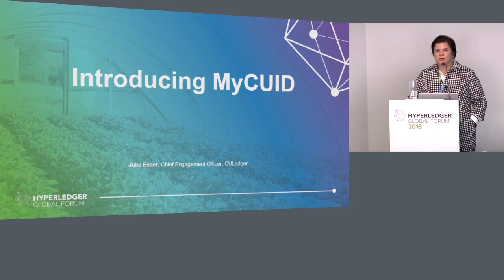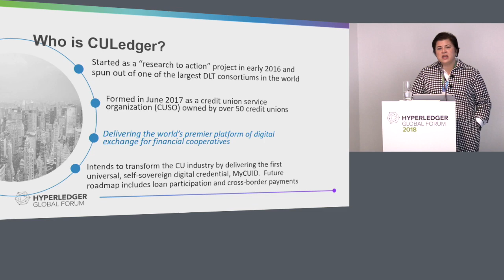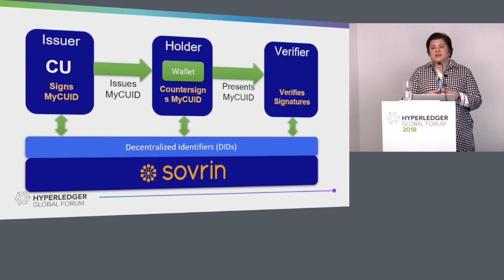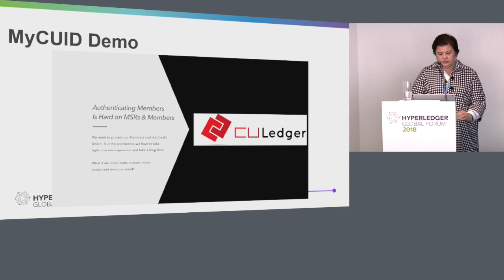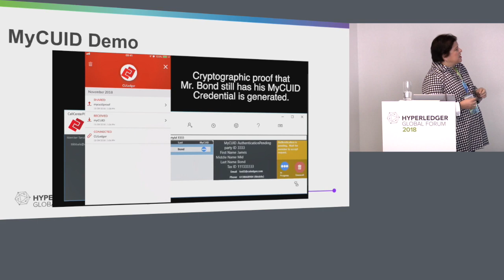MyCuID: Blockchains, Credentials and Credit Unions - Julie Esser, CULedger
Lightning talk featuring Julie Esser from CU Ledger (consortium of credit unions leveraging blockchain for distributed applications) on how they are using verifiable credentials (including Sovrin) to improve customer experience, increase security and give their customers new capabilities.